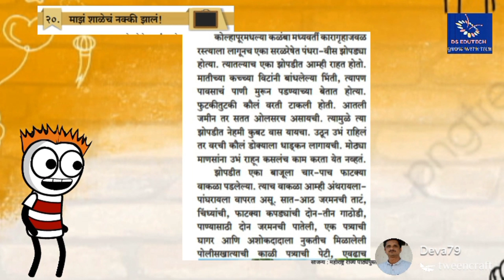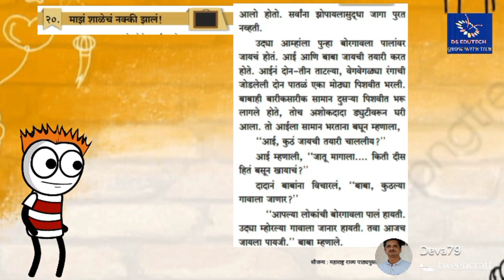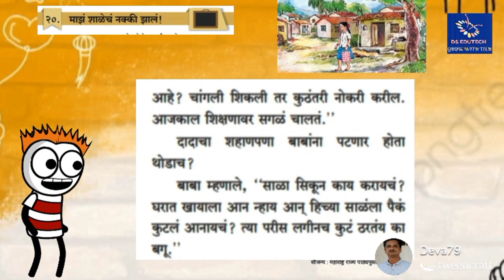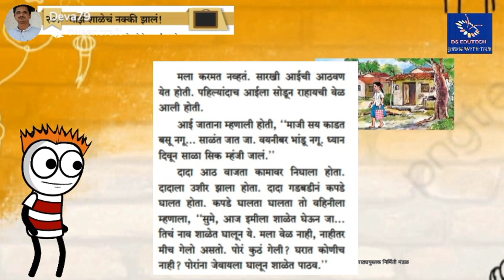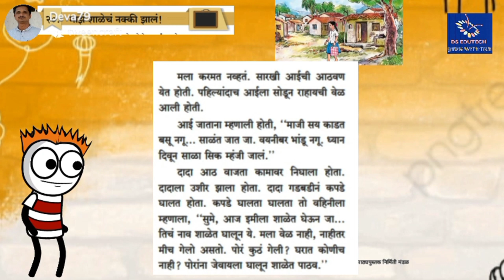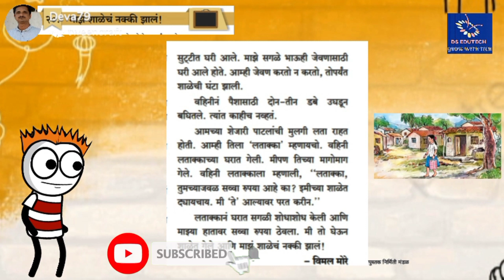५ वी , माझं शाळेचं नक्की झालं , मराठी , 5 th std , marathi , maz shalech nakki zal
DS EDUTECH

5 वी चे सर्व व्हिडीओ पाहण्यासाठी क्लिक करा